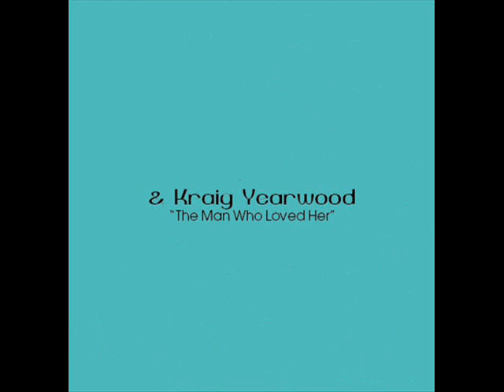Goddess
Featuring works by RISEE CHADERTON and KRAIG YEARWOOD "The Man Who Loved Her" & "Metatheory: a photographic exploration" .  Goddess.  April 2 -30, 2011. at AWEIPO GALLERY, The Crane, St. Philip, Barbados. Tel.